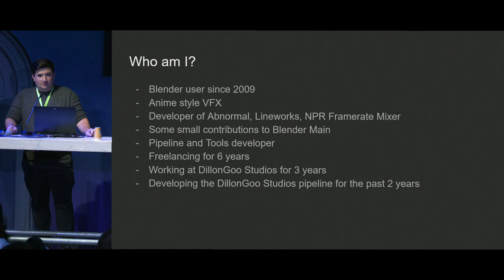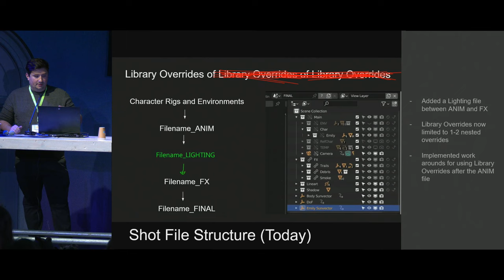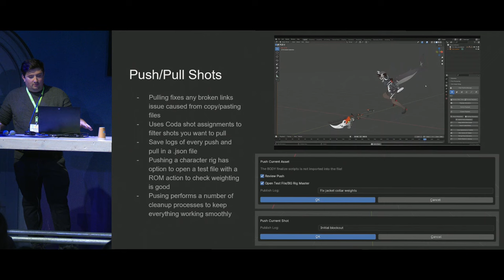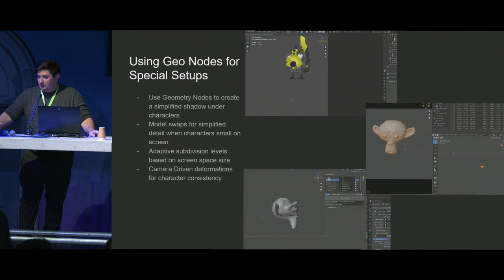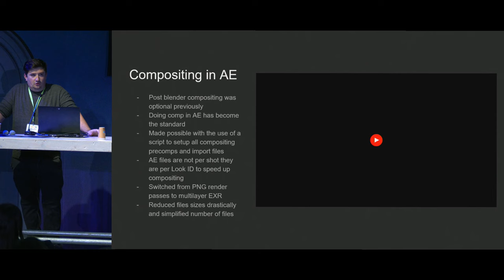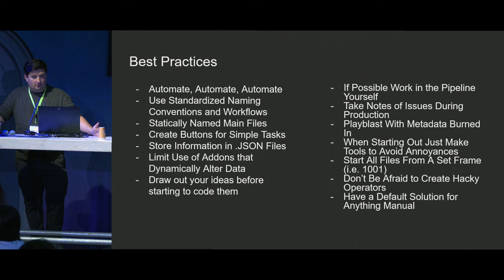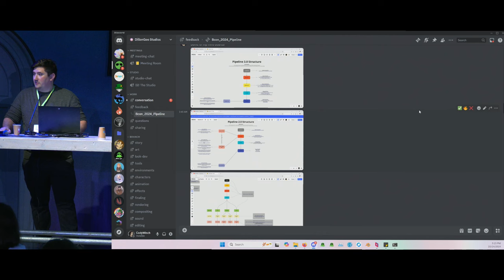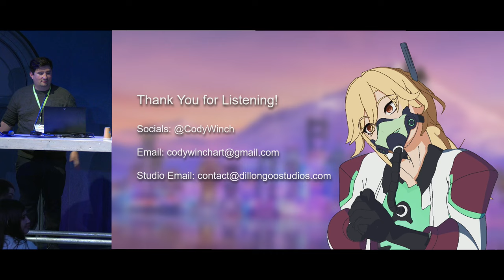Technical Hiccups: Making the DillonGoo Studios Pipeline — Blender Conference 2024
"Technical Hiccups: Making the DillonGoo Studios Pipeline" by Cody Winchester
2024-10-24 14:30 at the Felix Meritis, Amsterdam, studio. —